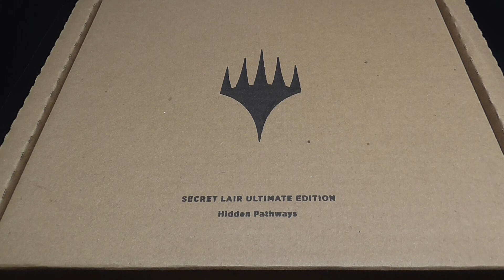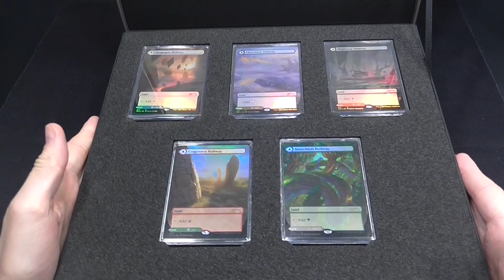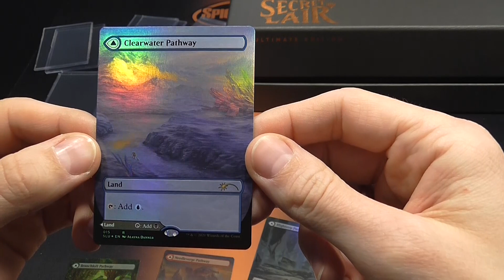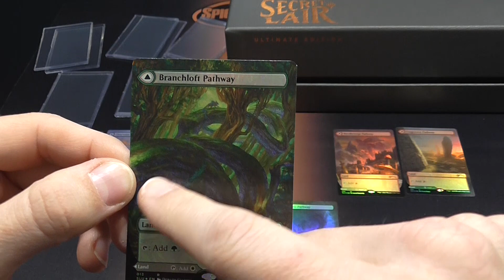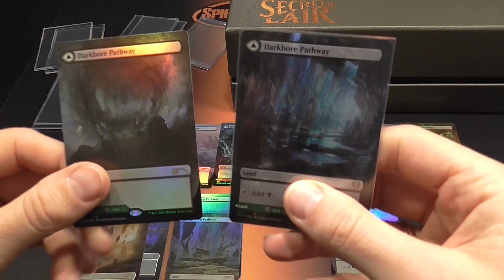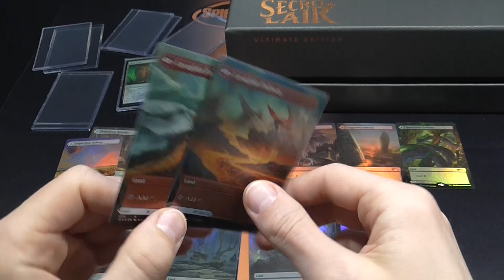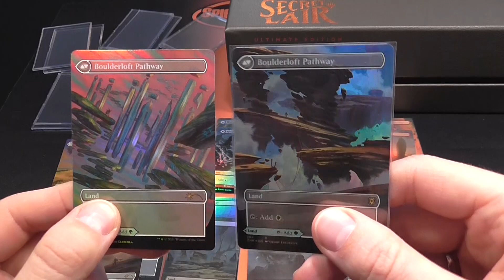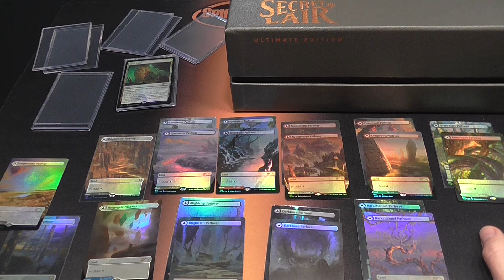Secret Lair Ultimate Edition - Hidden Pathways Unboxing - SpielRaum [Deutsch]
Endlich ist die zweite Secret Lair Ultimate Edition da. Dieses Mal sind es die "Hidden Pathways" und damit 10 fullart foil Pathways in der Box plus noch einem kleinen Extra, aber schaut rein :)